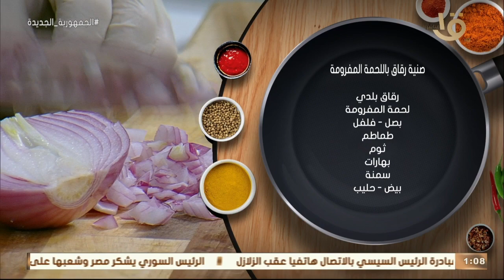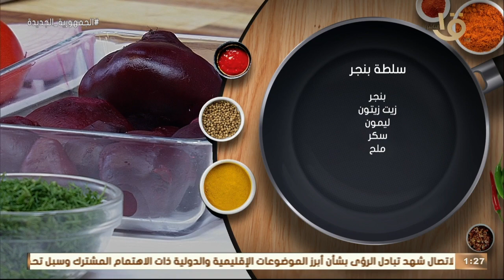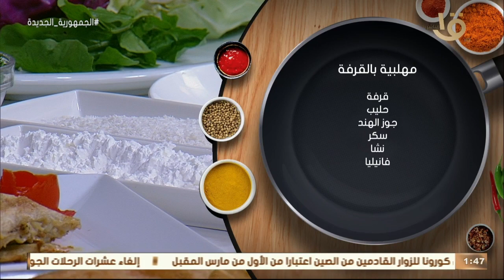أكلة أمي | صنية رقاق باللحمة المفرومة وسطلة البنجر مهلبية بالقرفة حقة كاملة 27-2-2023